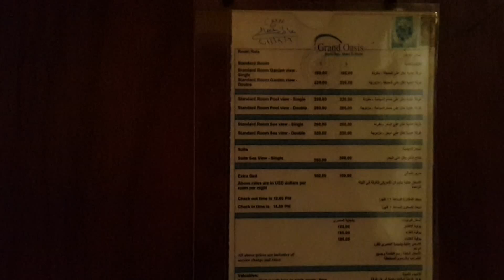Egypt Sharm el-Sheikh Grand Oasis Hotel Египет Шарм-эль-Шейх Отель Гранд Оазис